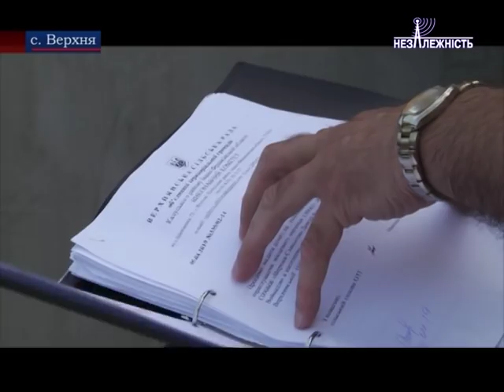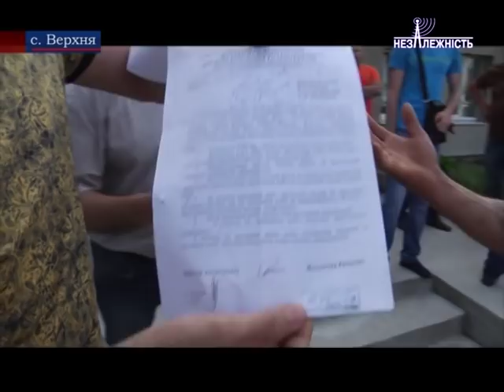Голова Верхнянської ОТГ Микола Філіпович написав заяву про звільнення через жахливий стан доріг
Перший пішов. Голова Верхнянської ОТГ написав заяву про звільнення. У вівторок зранку кілька десятків людей пікетували сільську раду ОТГ через жахливий стан доріг. Голова громади після кількох хвилин емоційного спілкування вирішив залишити обрану посаду.